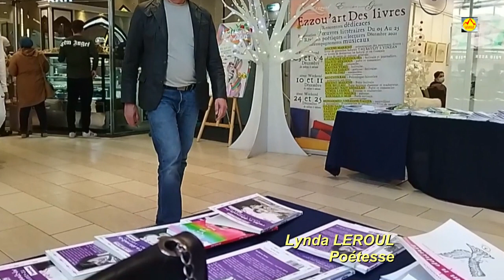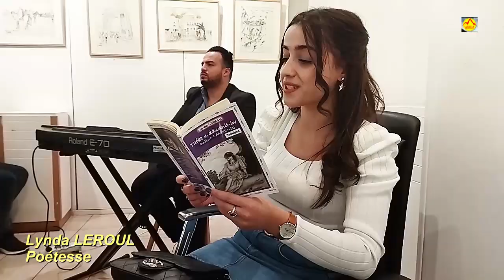Lynda LEROUL Tafat n dunit iw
Lors d'une rencontre conviviale entre l'ancienne et la nouvelle génération de poètes contemporains, j'ai profité pour saisir un instant de bonheur.
Lynda LEROUL, jeune poétesse, a récité deux poèmes extraits de son recueil Tafat n Dunit iw, lumière de ma vie.

Si vous voulez me soutien
cliquez sur ce lien.